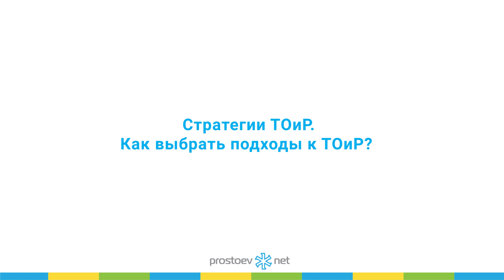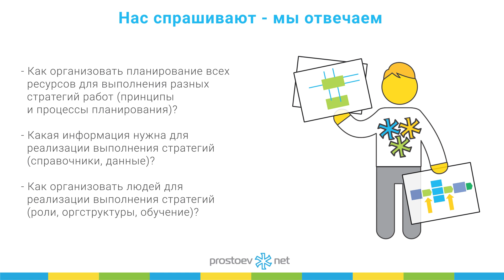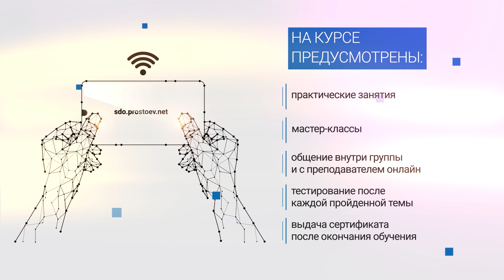Стратегии ТОиР. Как выбрать подходы к ТОиР? Нас спрашивают — мы отвечаем. Reliability. RCM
Регистрируйтесь на наш онлайн курс «Базовые практики планирования ТОиР, управления надежностью и критичностью оборудования по методике RCM». Зарегистрироваться на бесплатную неделю можно в любое время

Тема сегодняшнего видео «Стратегии ТОиР. Как выбрать подходы к ТОиР? Нас спрашивают — мы отвечаем. Reliability. RCM. Управление надежностью оборудования. Техническое обслуживание и ремонт».

00:14 Стратегии ТОиР. Как выбрать подходы к ТОиР?
00:40 Нас спрашивают — мы отвечаем
02:24 В следующем видео: литература по теме «Стратегии ТОиР». John Campell, Uptime
02:28 Регистрируйтесь на наш онлайн курс «Базовые практики планирования ТОиР, управления надежностью и критичностью оборудования по методике RCM»